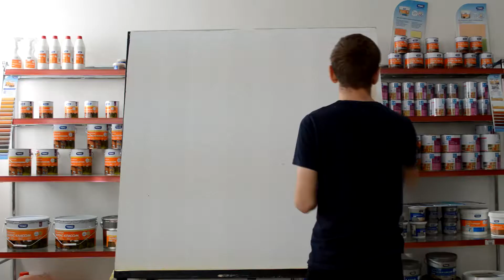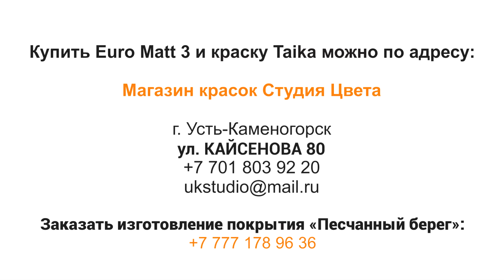Декоративное покрытие Песчанный берег. Студия Цвета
Создайте тепло и уют в Вашем доме с помощью декоративного покрытия "Песчанный берег". Как его сделать мы сейчас расскажем!